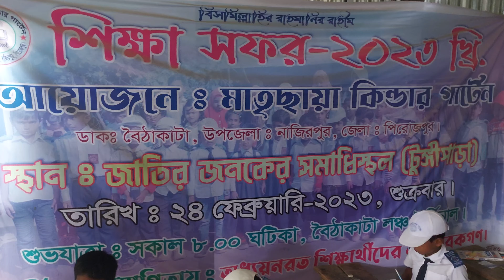মাতৃছায়া কিন্ডার গার্টেনের শিক্ষার্থীদের অংকন প্রতিযোগিতা।